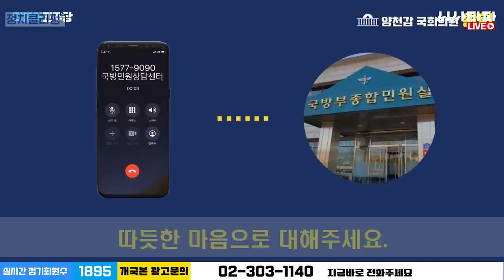국방부에 청탁을 하는 방법 ARS를 이용하세요!